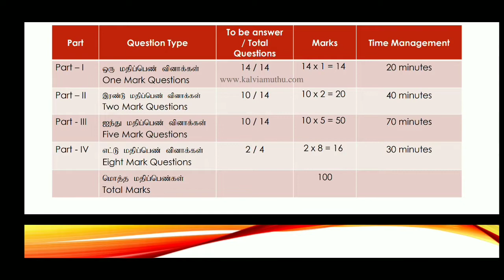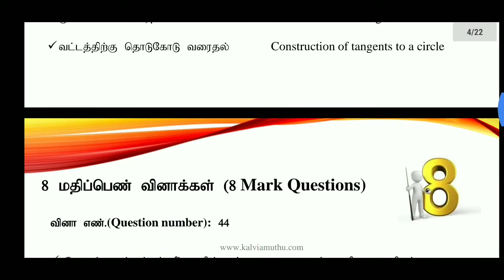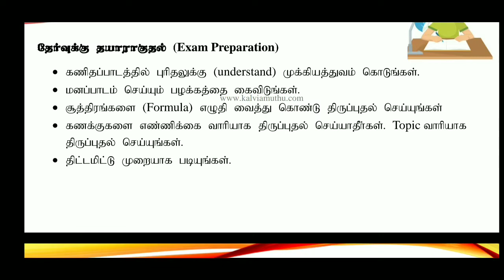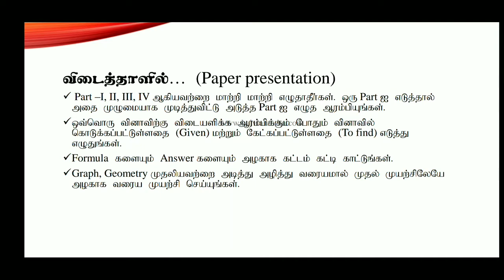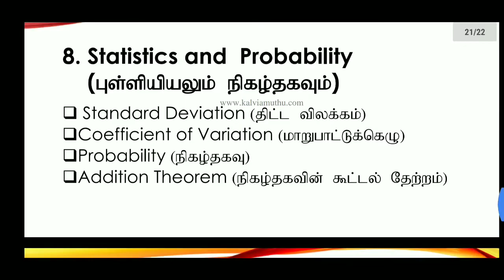||10th Maths ||TN new syllabus ||How to get centum in Maths ||Easy tips|| 100/100||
Hi
Hello
Friends
10th Maths
TN new syllabus
How to get centum in Maths
Easy tips 100/100